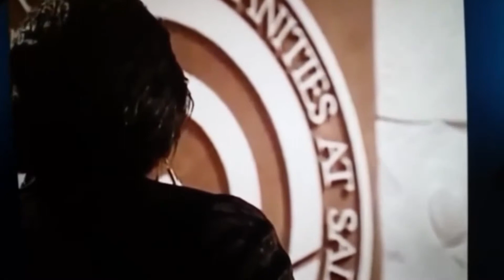Seeking The Beloved Community -- Joy James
American philosopher Joy James explores the dilemma of a younger generation of people of color as they seek to create a loving community in a world where racist violence continues to haunt their daily lives. While addressing a topic prepared in advance for the occasion, she is surprised by a video performance by Maya Angelou of her poem "We Wear the Mask" and offers a spontaneous reflection on the poem's powerful presentation before continuing with her prepared remarks.